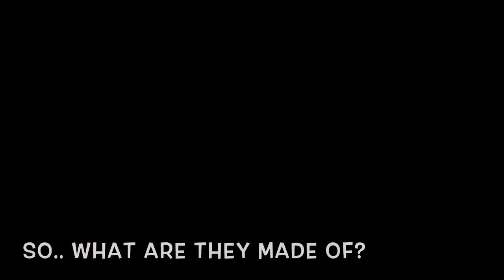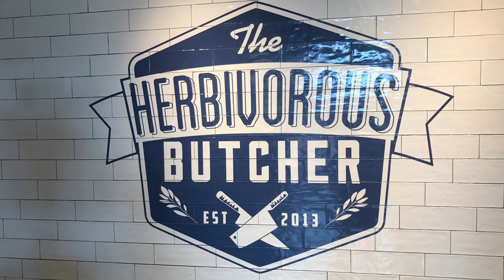Crate Talk w/The Herbivorous Butcher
Meet Kale and Aubry from The Herbivorous Butcher and learn more about why they started a vegan butcher shop and who tends to shop their the most!